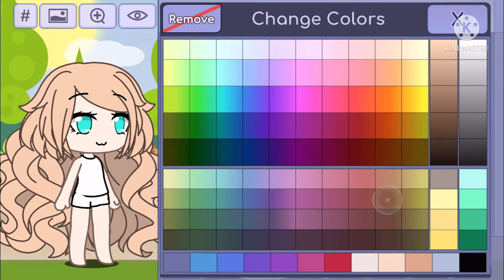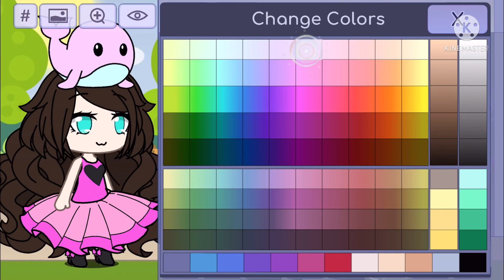5 year old me Making an oc be like:￼